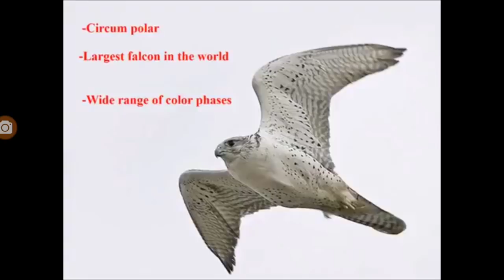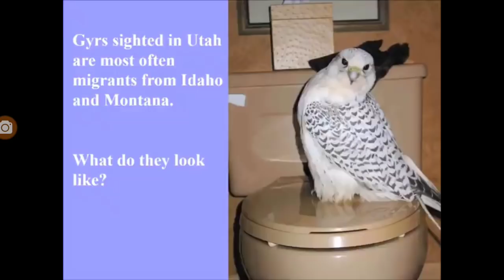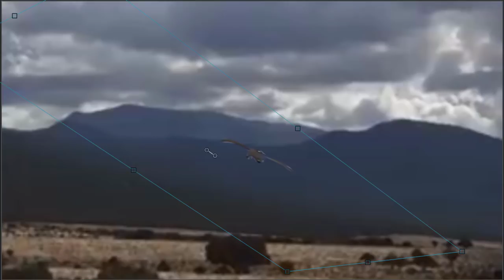Utah drone ufo debunked! Sorry :(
The utah drone ufo is nothing more than a gryfalcon